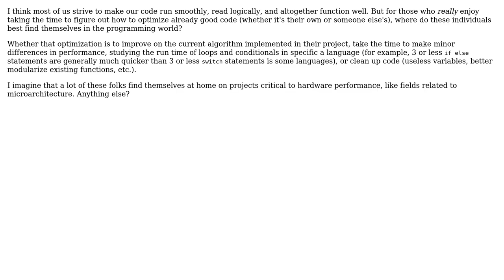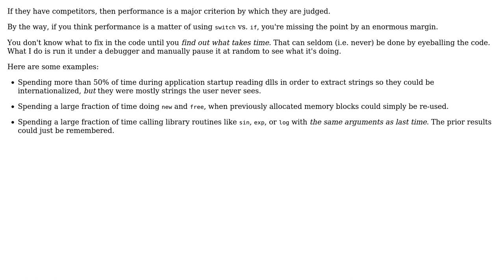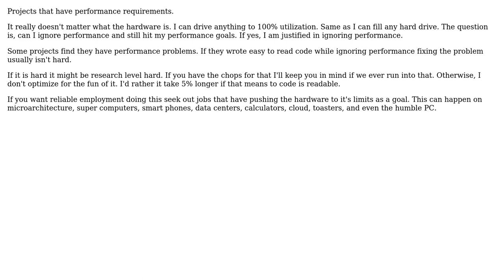What kind of projects/fields do programmers who enjoy code optimization find themselves in?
With thanks & praise to God, and with thanks to the many people who have made this project possible! | Content (except music & images) licensed under CC BY-SA | Music | Images & others | With thanks to user RubberDuck user Mike Dunlavey user candied_orange user 8protons and the Stack Exchange Network Trademarks are property of their respective owners. You are responsible for your own actions.